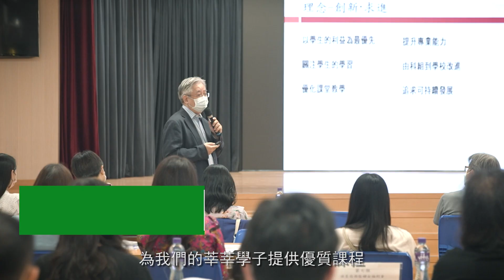EDB video_30s cut down version